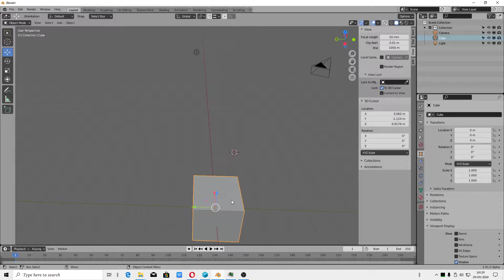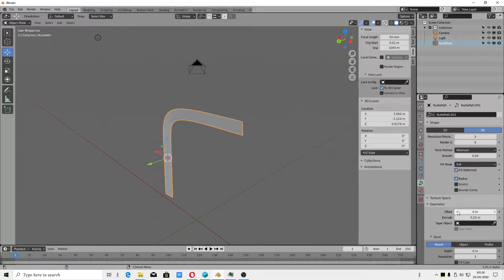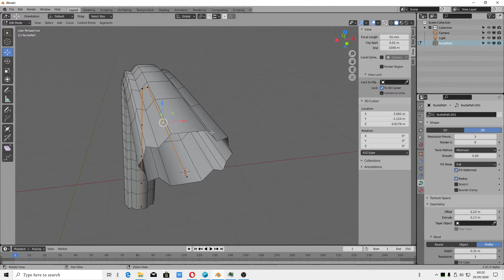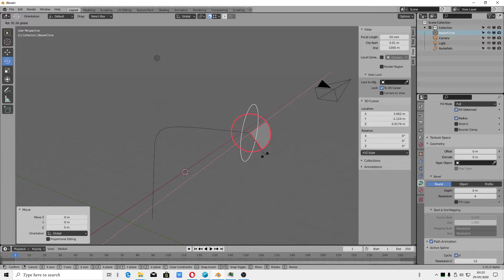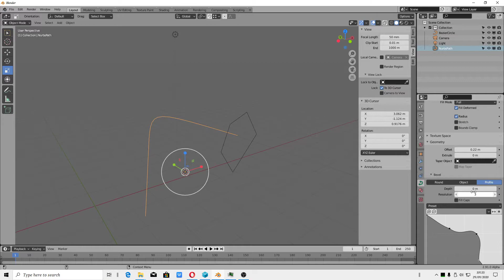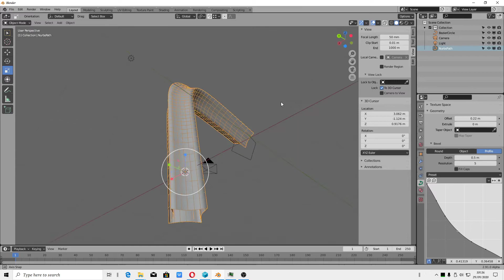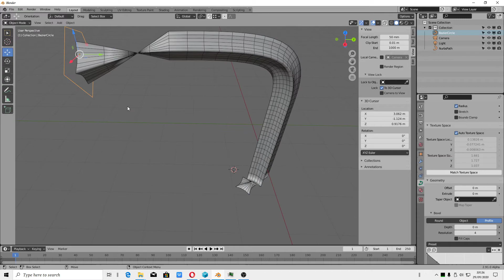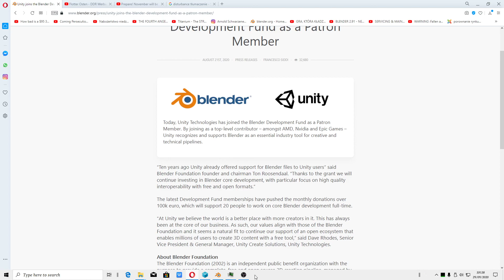Blender 2.91 alpha - najważniejsze zmiany (Bevel Profile updates) (2020)